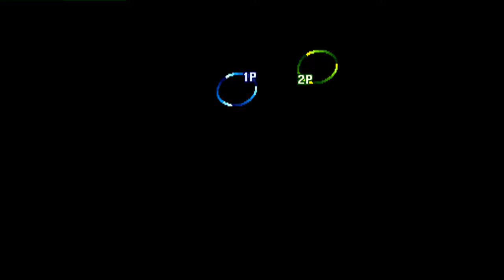Street Fighter III: 3rd Strike: (AR) feelgooddj vs (AR) Comicnauta - 2021-04-22 00:33:35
(AR) feelgooddj vs (AR) Comicnauta - 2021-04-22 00:33:35
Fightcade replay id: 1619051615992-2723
feelgooddj: Akuma, Comicnauta: Urien  - 0:00:24
Akuma vs Urien